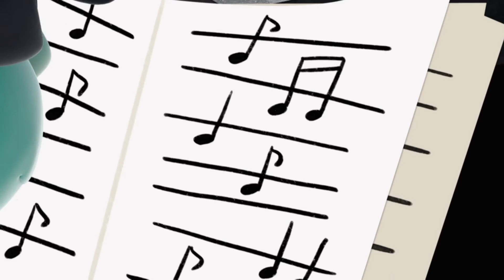Kazoops! | 30 Song Favourite Collection | Top Songs for Children | Learning Through Music